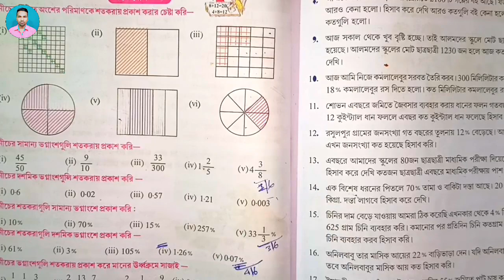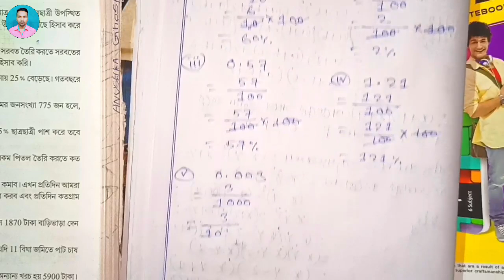Class 6th Maths Koshe Dekhi 9 | ষষ্ঠ শ্রেণীর গণিত কষে দেখি 9 | Class VI Maths Chapter 9 | Math Trick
➡️ ধন্যবাদ।

class 6th maths koshe dekhi 9
class vi math koshe dekhi 9
class vi math chapter 9
ষষ্ঠ শ্রেণীর গণিত কষে দেখি 9
ষষ্ঠ শ্রেণীর অঙ্ক কষে দেখি 9
ষষ্ঠ শ্রেণীর গণিত
ষষ্ঠ শ্রেণীর অঙ্ক
raju sir math solution
raju sir,
রাজু স্যার,
class vi bengali,
class six bengali,
class vi geography,
class six geography,
class 6 life science,
class vi life science,
class six life science,
class 6 physical science,
class vi physical science,
class six physical science,
class 6 poribesh o bigyan,
class vi poribesh o bigyan,
class vi hindi,
class six hindi,